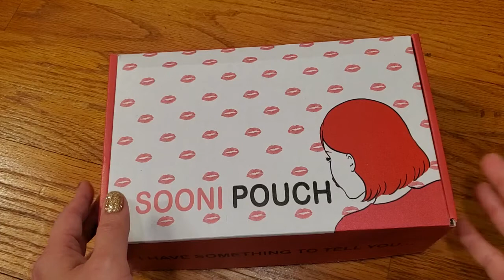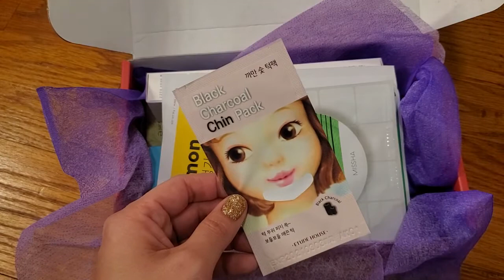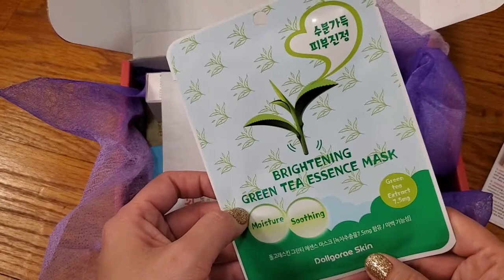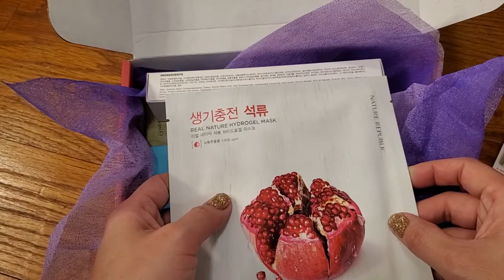Sooni Pouch December 2019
I really like Sooni Pouch and would say give it a try if you like Korean skincare.

xo
Sam